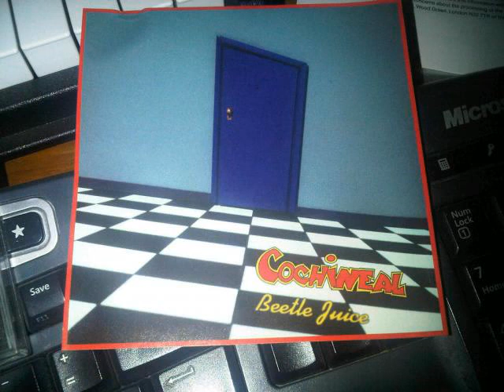Cochineal - Please Me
Perth band Cochineal from their 2000 EP 'Beetle Juice'.

This and other full length releases from Perth on my